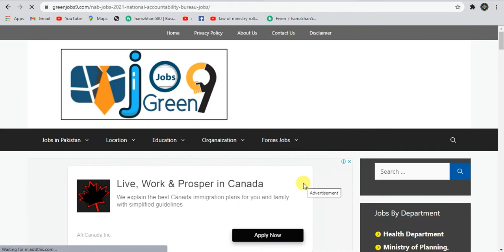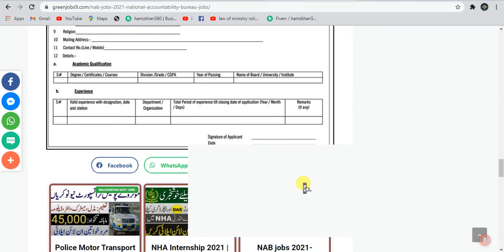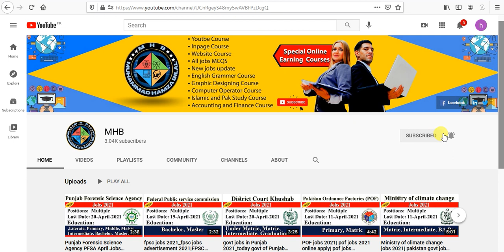NAB jobs 2021-National Accountability Bureau Jobs 2021/nab jobs 2021 form download